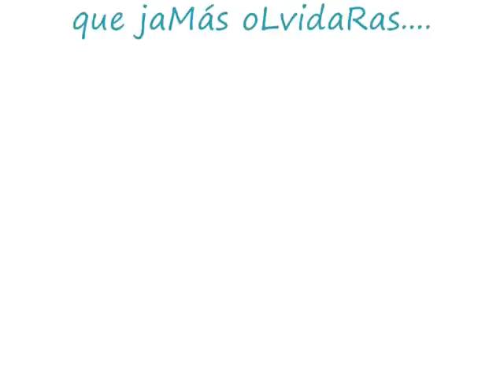Tiempos del ayer - Hell Beer Boys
Has mirado con nostalgia tu pasado,
recordando los momentos del ayer.
Esos tiempos que dejas en la memoria,
esas noches de aventura y descontrol

Cuanta gente ha pasado por tu vida,
y colegas que por desgracia ya no estan.
Con los cuales en la vida has disfrutado
Y en el recuerdo para siempre quedaran.

Tiempos del ayer que siempre recordaras,
momentos del pasado que jamas olvidaras